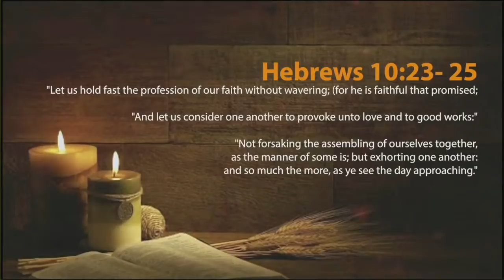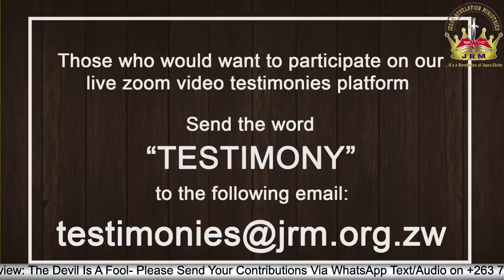Sunday Service 18 July 2021 Apostle T.F Chiwenga - Second Segment